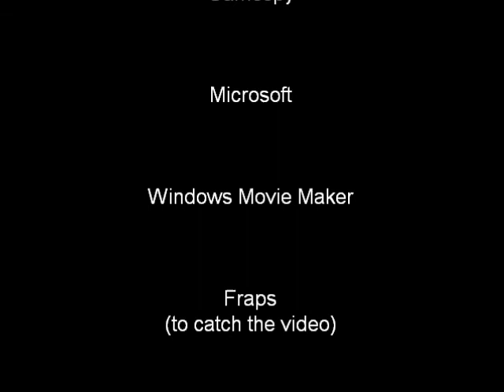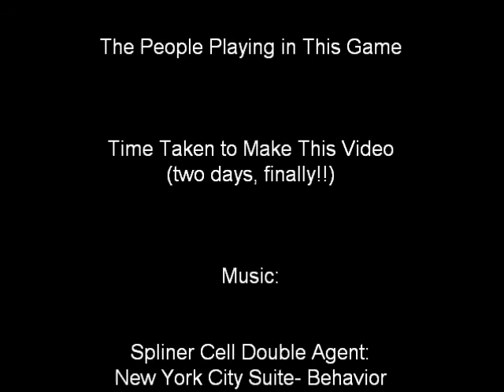Wheelman Skills and Lucky Flag Catch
here it is, this video was originaly posted on xfire, but for some strange reason it would'nt play the whole thing. so i posted it on here, it's still the full version with better sound and frame rate. If only xfire had the same video playback quality as youtube... oh well, enjoy!!1! :D